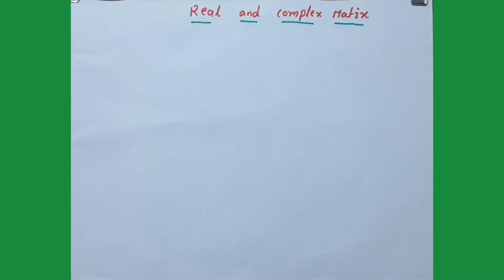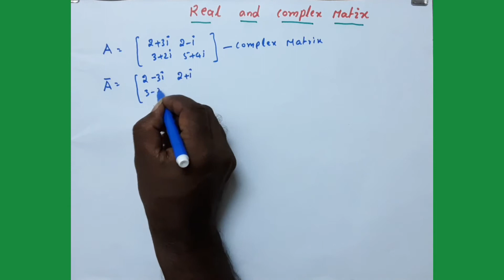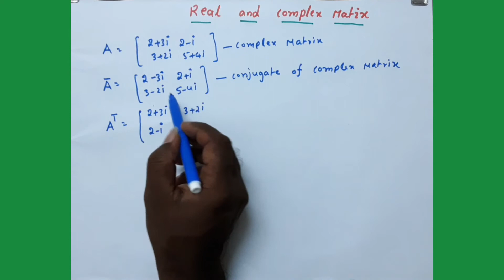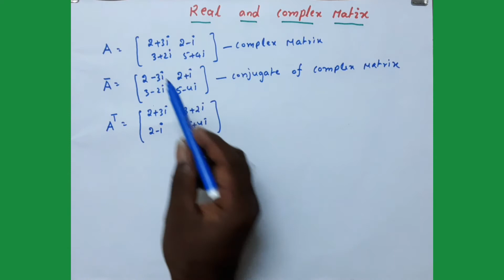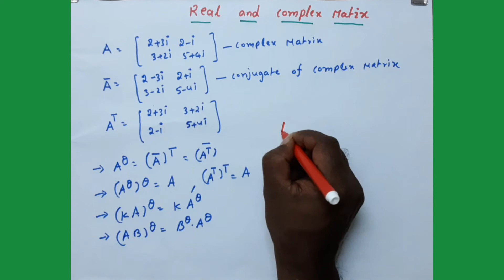REAL AND COMPLEX MATRIX-U12